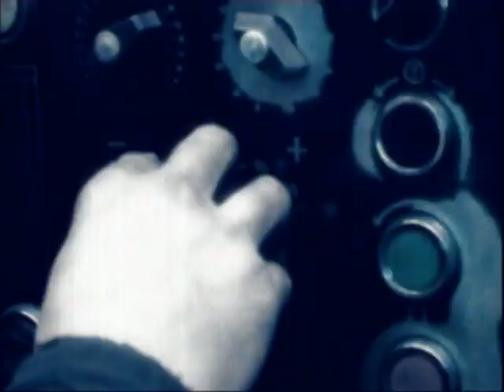ALEF-ELEKTRONIK TEKNO INDUST